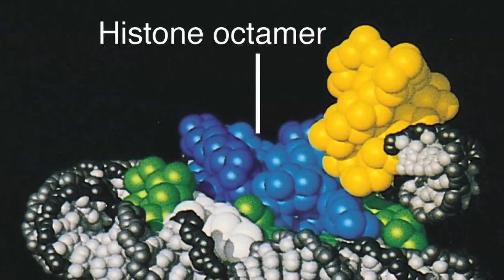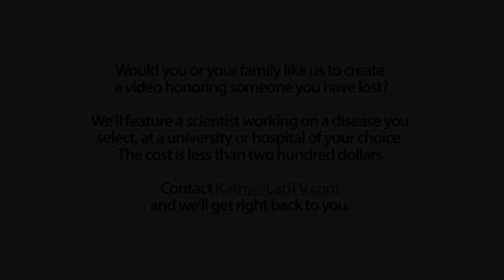She Came From The Philippines To Become A Medical Researcher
Meet Mariel Mendoza, a medical researcher in the Lab of Cecilia Lopez at California State University in Los Angeles.Mariel's research involves studying the effects of proteins on cancer cells through biology. She hopes to help contribute to a cure.